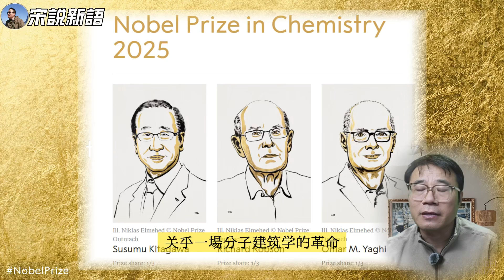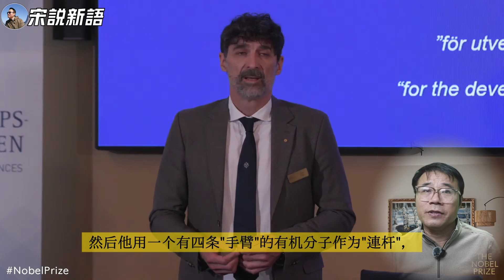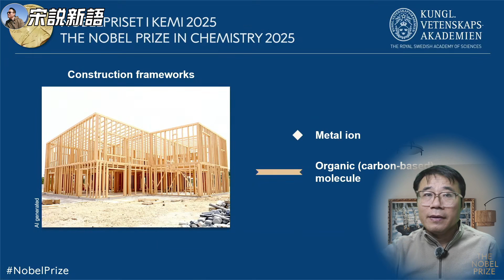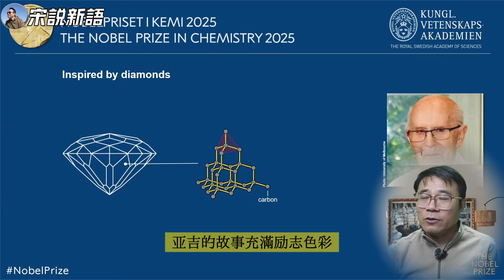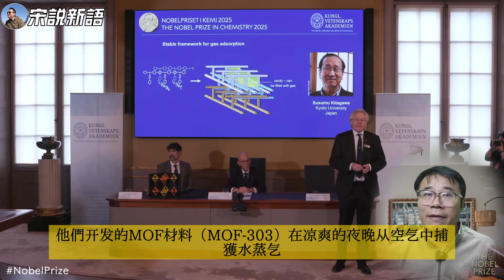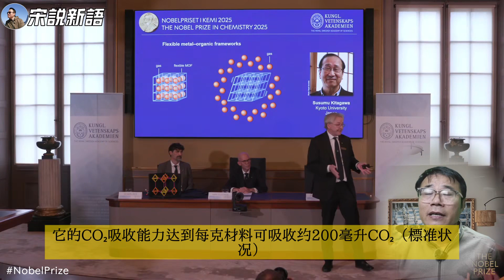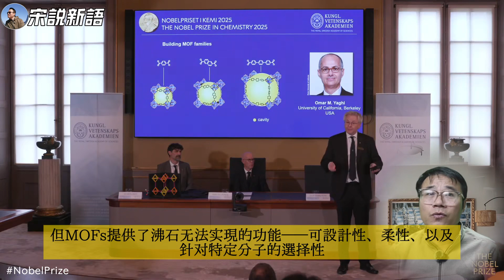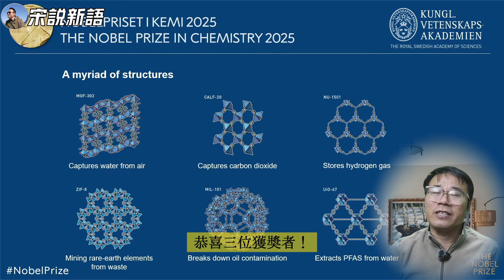2025年诺贝尔化学奖解读：分子建筑师的革命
0:00 开场介绍
0:21 2025年诺贝尔化学奖揭晓
1:02 一、化学家的梦想：能否像建筑师一样设计材料？
1:57 传统多孔材料的局限性
2:13 二、三位建筑师的接力：从灵感到现实
2:16 1. 理查德·罗布森：木球模型引发的革命（1989）
4:54 罗布森的突破与局限
5:00 2. 北川进：无用之物的有用性（1997）
5:10 北川进的研究哲学
6:03 突破性的三维框架结构
7:12 柔性MOFs的概念
9:00 3. 奥马尔·亚吉：从沙漠贫民窟到化学革命（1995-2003）
9:05 亚吉的励志故事
10:44 创造"金属有机框架"术语
10:53 MOF-5：经典之作
11:00 三、MOFs的革命性应用
11:00 沙漠取水技术
11:35 碳捕获：应对气候危机
11:53 氢能源储存方案
12:11 环境净化与其他应用
12:43 四、网友关心的问题
12:51 Q1: MOFs的吸收效率有多高？
14:01 Q2: 有MOFs药物在开发吗？
14:40 Q3: MOFs为什么现在才商业化？
16:00 Q4: MOFs会取代沸石吗？
16:42 五、诺贝尔奖的智慧：理性设计的胜利
17:06 告别试错法，拥抱理性设计
17:12 基础研究与应用的完美结合
17:35 跨越时间的科学积累
18:23 结语与展望